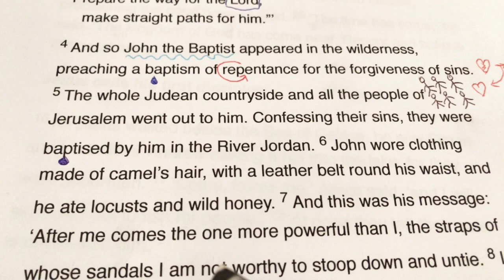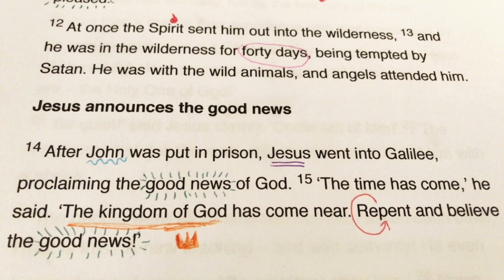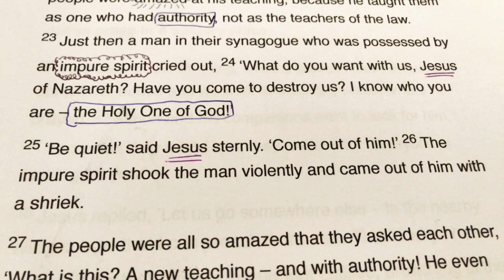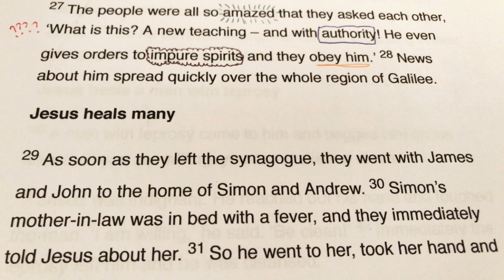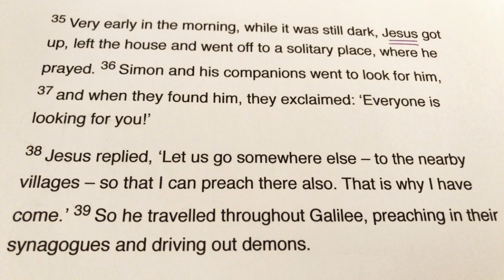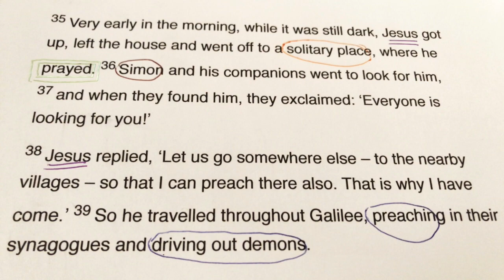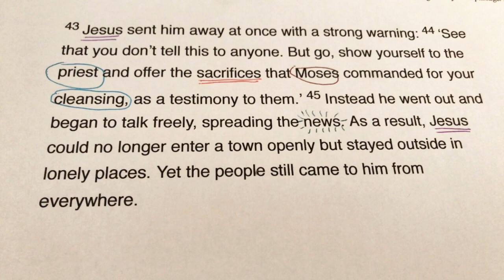Gospel of Mark Chapter 1 - illustrated reading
An illustrated reading of Mark chapter 1.

Scripture is taken from the New International Verson (NIV) on Bible Gateway